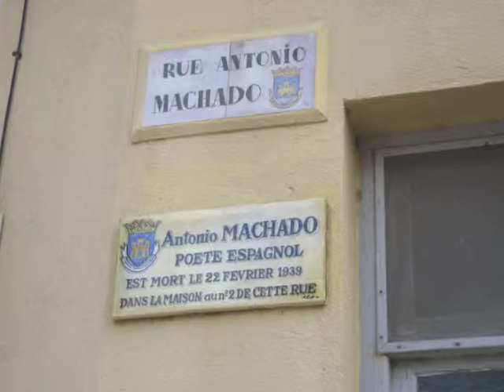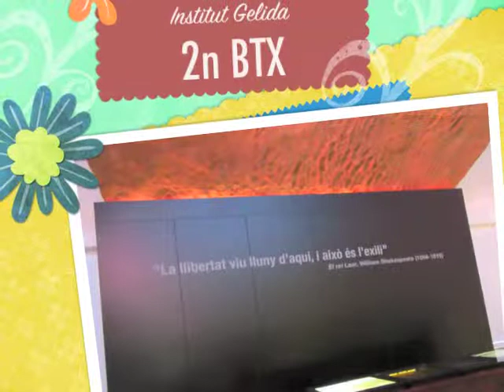Maternitat d'Elna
Vídeo de la sortida del 2n de Batxillerat d'Institut Gelida a Elna, Cotlliure i La Jonquera.